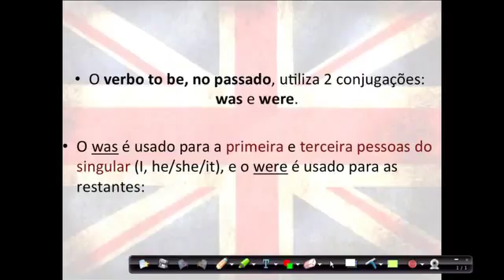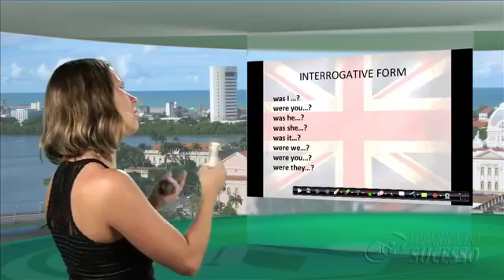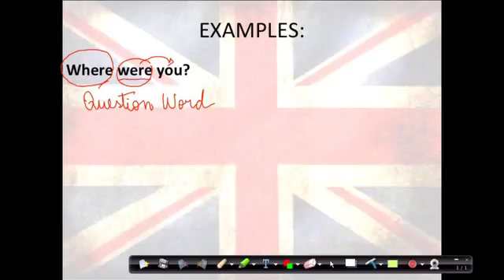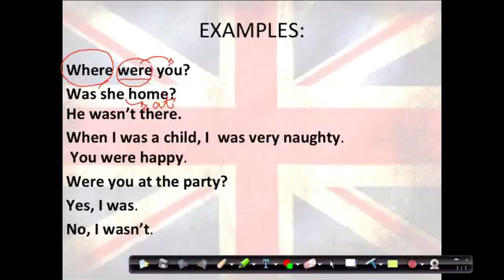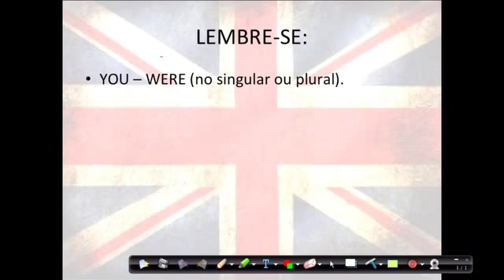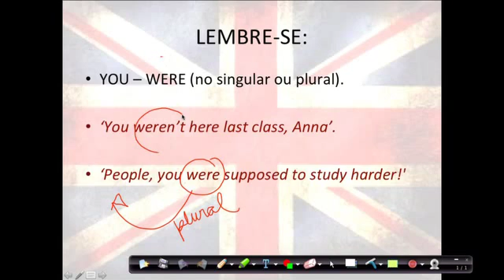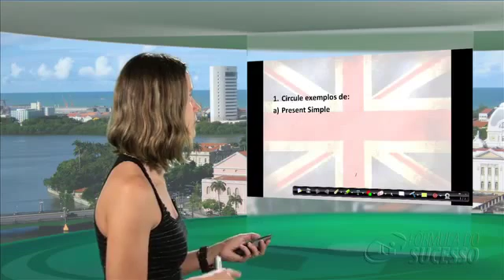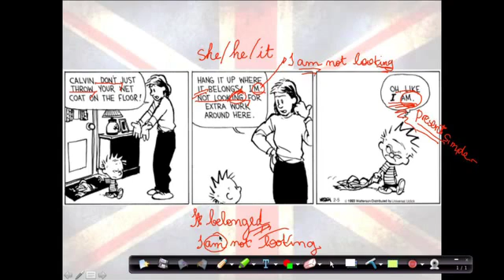22042013 Ingles Camila Verb to be Past 1 SD360p Formula do Sucesso SD